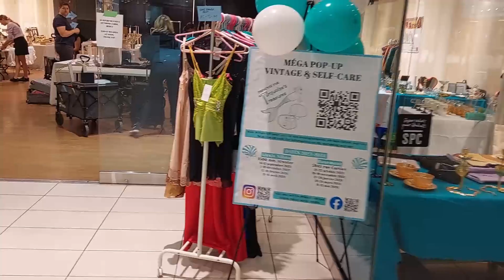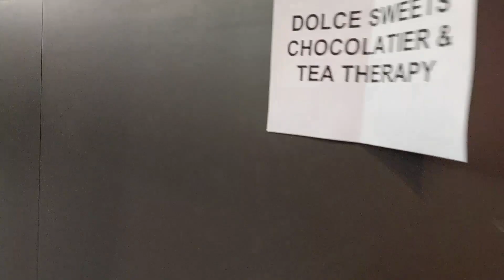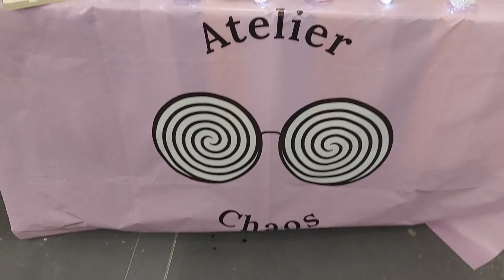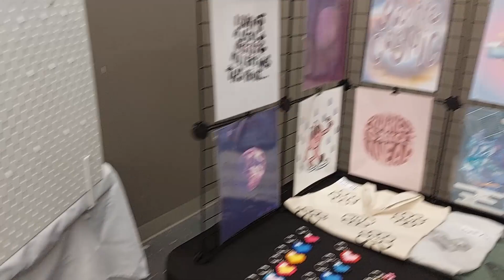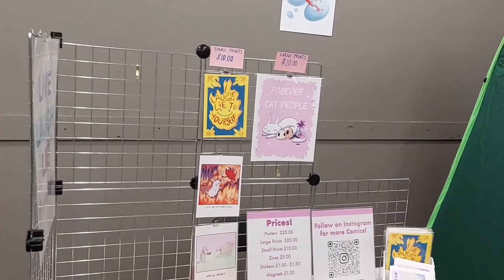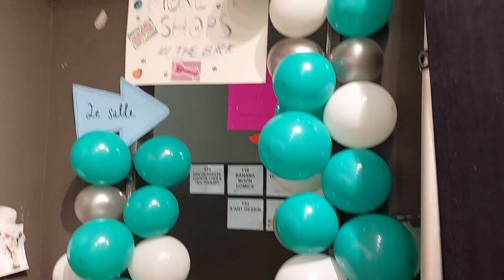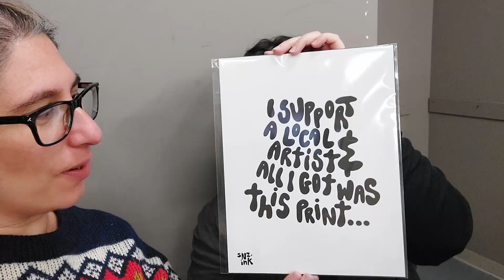Market Vlog - How much money did I lose?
Come along with me for a September market vlog and see how much money I lost 🙃  Welcome to all!

FYI there's a fabric sale going right now and until Nov. USA customers who spend a minimum of $35 USD after discounts will have their orders ship free!!

If you want to support me, completely for FREE, all you have to do is like this video, share it to your peeps, and comment in the box below! This really helps me to get seen around YouTube and increase viewership to the channel.  TIA

As always, any links you might be interested in are right here down below. Thanks for stopping by and spending some of your day with me :-)

When you activate a Square account through my link, you can process up to $1,000 in credit card sales for free.

If you want to purchase any of the fabric you see here you can head to my website at:

And to see my other stores, here are some links:

Leather trimmings/craft supplies
Paper Crafts
Really Neat Vintage

By Snail Mail:
Tissus For You
2400 chemin Lucerne
Box 350
Mont-Royal, Quebec
H3R 2J8